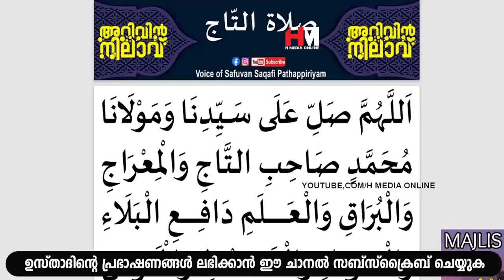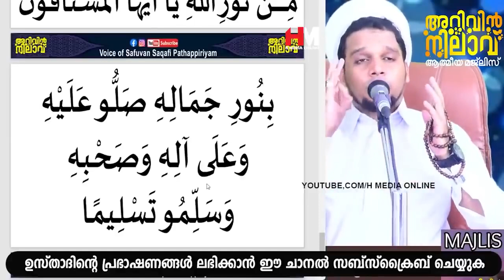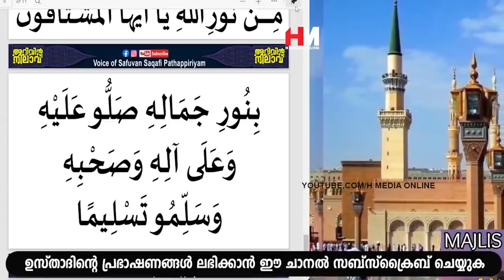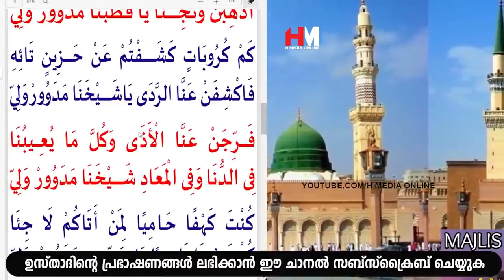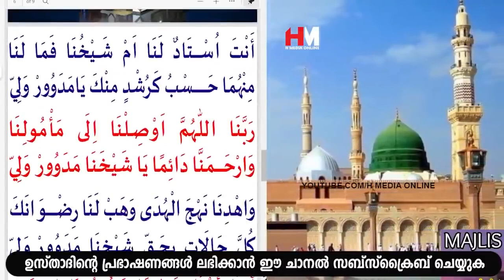റമളാനിൽ മുത്ത് നബി തങ്ങളെ സ്വപ്നത്തിൽ കാണാൻ ആഗ്രഹിക്കുന്നവർ ഈ സ്വലാത്ത് ചൊല്ലിക്കോളൂ |Safuvan Saqafi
Assalamualaikum,

Topic :-
റമളാനിൽ മുത്ത് നബി തങ്ങളെ സ്വപ്നത്തിൽ കാണാൻ ആഗ്രഹിക്കുന്നവർ ഈ സ്വലാത്ത് ചൊല്ലിക്കോളൂ
Ramalan 5
Ramalan Nilav
Ramalan Diqr